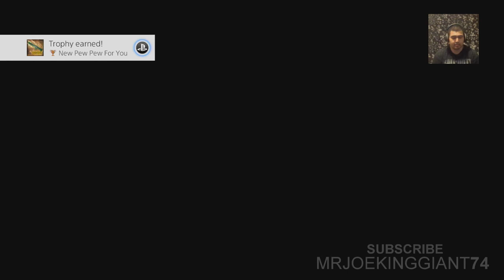School Girl Zombie Hunter Part 1 - What Am I Playing?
School Girl/Zombie Hunter talks about a sudden massive zombie invasion of the school. Just five young girls managed to survive but they have to hardly fight against hordes of horrific zombies with a large amount of weapons from common Baseball bats to powerful machine guns, sniper rifles or rocket launchers. Each characters has her own skills like special martial arts. When the girls are in serious danger they can throw their costumes to zombies to divert zombie's attention.